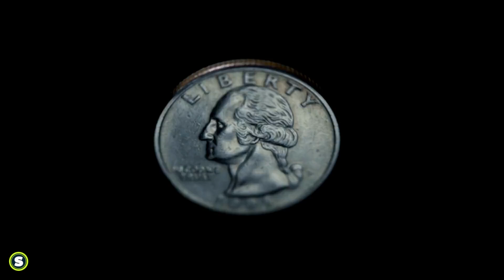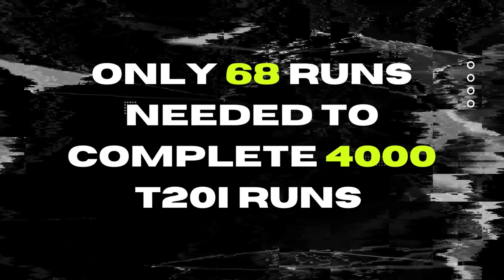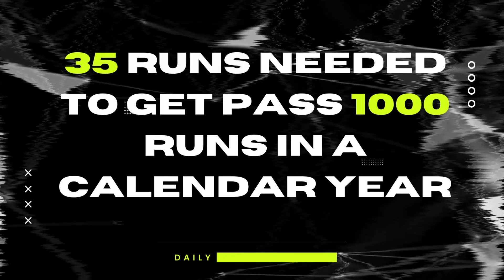T20 World Cup 2022 : Ind vs Zim Playing 11 2022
Today in this video we are talking about the t20 world cup 2022 and the ind vs zim playing 11 2022. This is a match preview video between ind vs zim 2022.

We are covering the topics like ind vs zim playing 11 - india vs zimbabwe playing 11 - ind vs zim 2022 - ind playing 11 vs zim - zim vs ind playing 11 - ind vs zim 2022 playing 11 - ind playing 11 vs zim 2022
Related things in this particular video. This is a cricket preview of the last match of indian cricket team in the super 12 t20 world cup 2022.

The t20 world cup 2022. Is the major cricketing event which is happening this year. Now the resort is entering into the next stage of semi finals. From Group A - New Zealand & England have qualified for the semi finals. Now it is left to Group B now. Currently India is placed at the top of the t20 world cup points table. The t20 world cup 2022 points table is very interesting as the three major teams of Group B i.e- India - Pakistan & South Africa all are playing their game which will decide the fate.

Team India wants to end their group stages matches on a winning note while trashing zimbabwe. While on the other hand - Zimbabwe are already out of the semi finals race so they might be eyeing towards a major upset which they have already made against Pakistan in the group stage matches. Swing cricket presents a holistic view of cricket coverage.

The concern for Zimbabwe Team is Regis Chakabva's drastic and dismal form whereas they might be eyeing towards their star campaigner Sikandar Raza to deliver it again with the bat and with the ball as well.

Team India wants to show solidarity in the opening pair which is a sign of concern as they aren’t in the best of form while providing a start to the team.

This is the t20 world cup 2022 analysis video that we are talking about.

About Fair Use Policy: Copyright Disclaimer under section 107 of the Copyright Act 1976 allowance is made for “fair use” for purposes such as criticism comments news reporting teaching scholarship education and research.

SWING